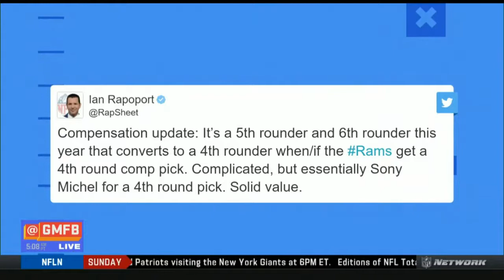GMFB | How will Cam Newton's absence impact Patriots QB competition? Peter Schrager